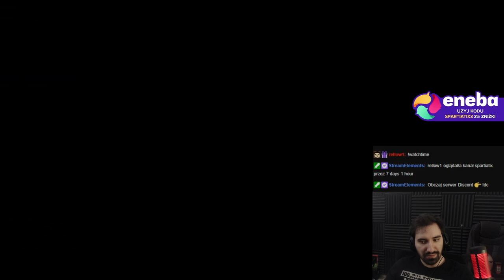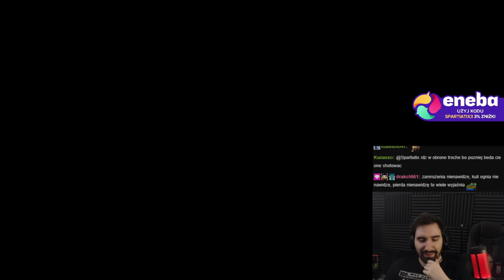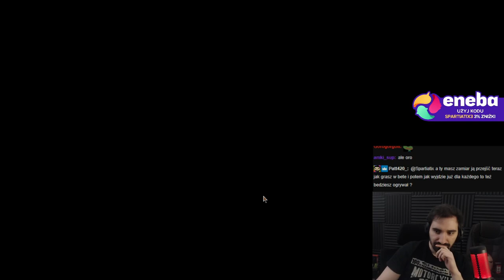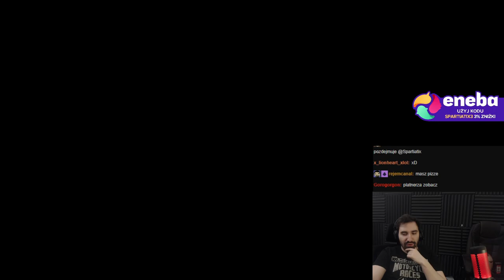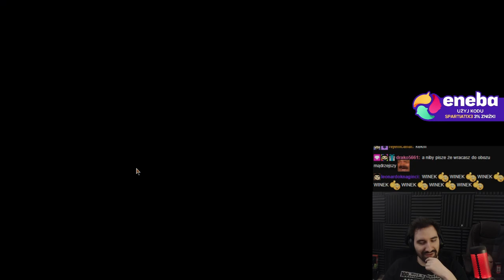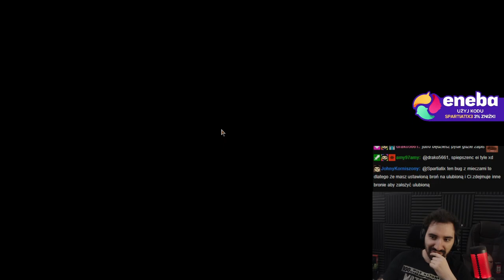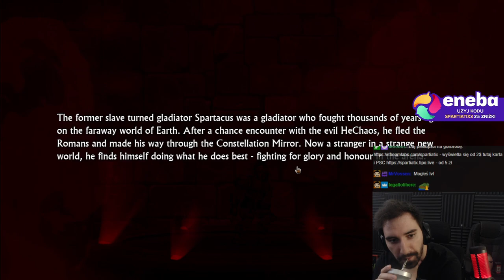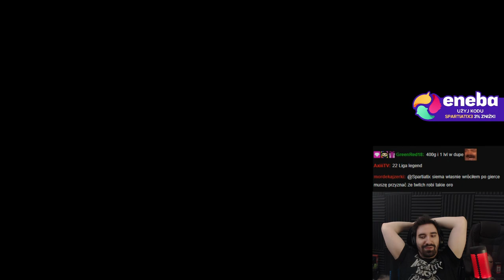ZACZYNA SIĘ ROBIĆ TRUDNO W NOWYCH MIECZACH | Sword and Sandals: immortals #5